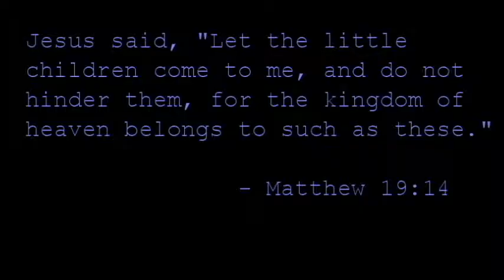Despicable Me, Like a G6 (cleaned) by Far East Movement, The Cataracs & Dev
Trying to see how much of a difference I can get between movie type and song. Also working on better censoring. But hey, it ain't too despicable...